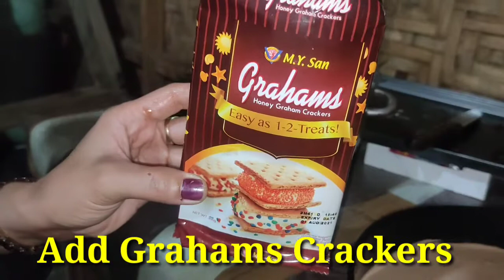How to make Ice cream cake??